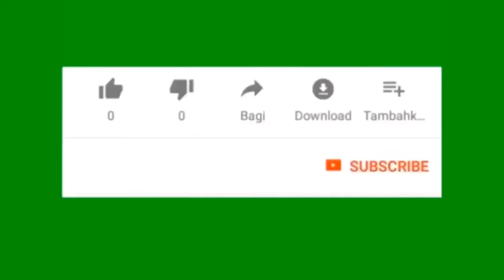Cantik sungguh bunga Sakura Korea di Musim Covid